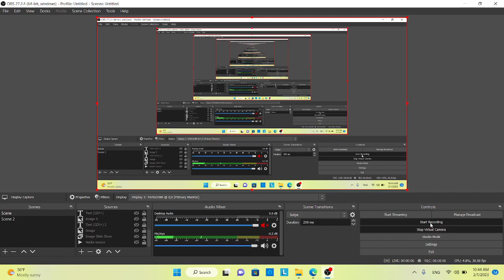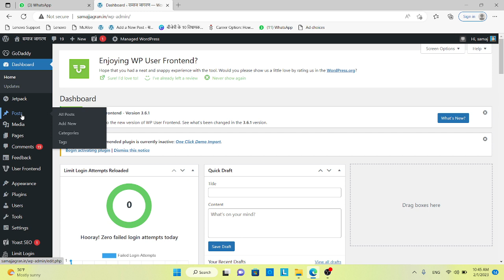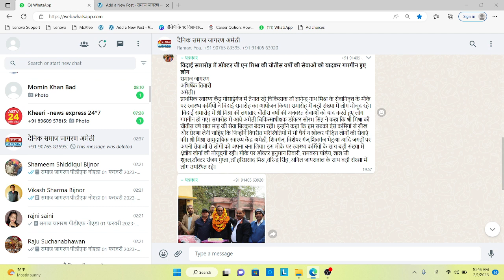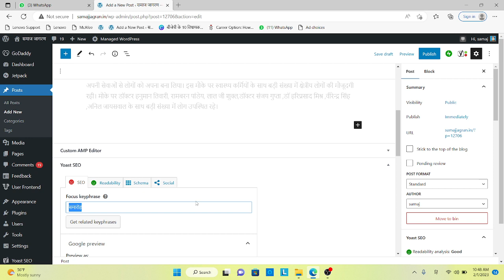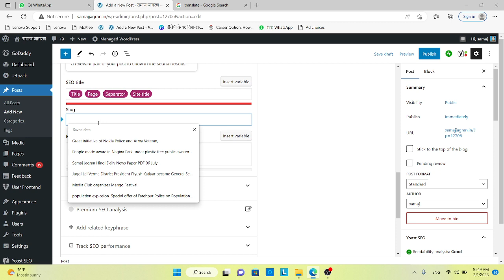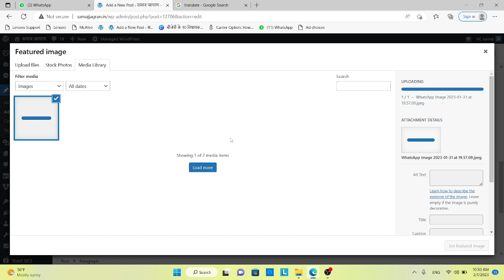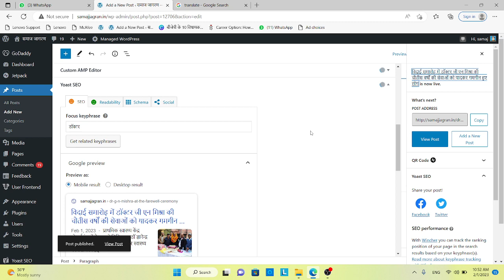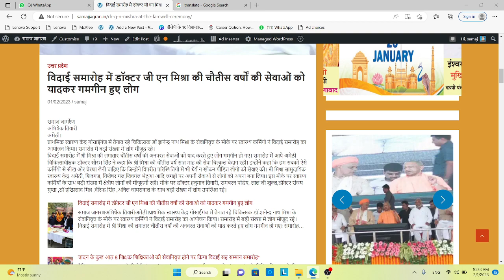How to post content Wordpress Website।। वर्ड प्रेस बेवसाइट पर पोस्ट कैसे करे।।